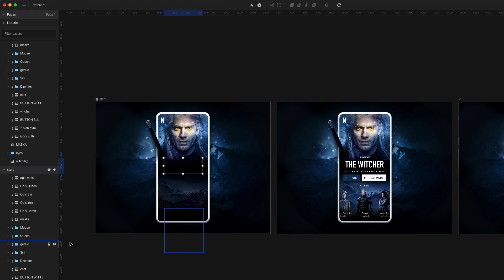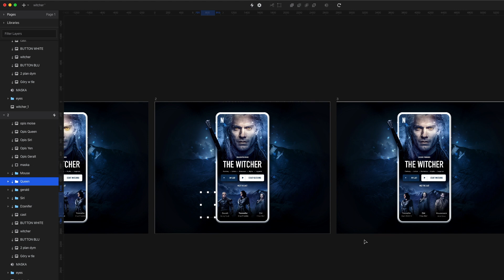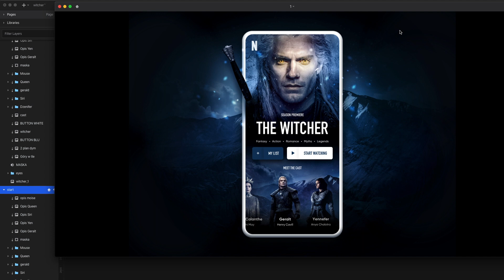Making awesome animations in inVision Studio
This is just a quick teaser showing a tiny bit of how we animated the Witcher Dribbble shot.

I am planning proper inVision Studio animation tutorials in the future, where we build something from scratch.

For now, take a peek behind the scenes of this shot.